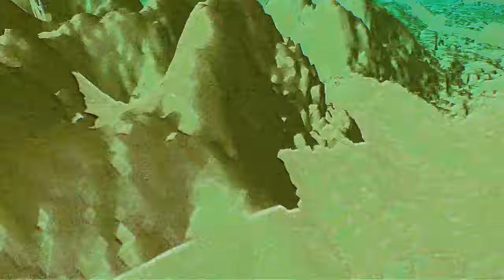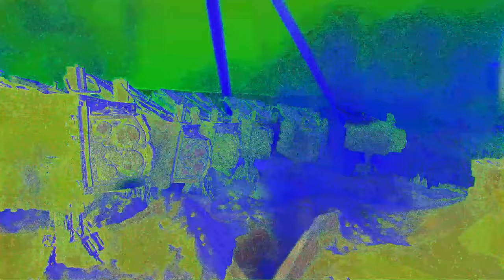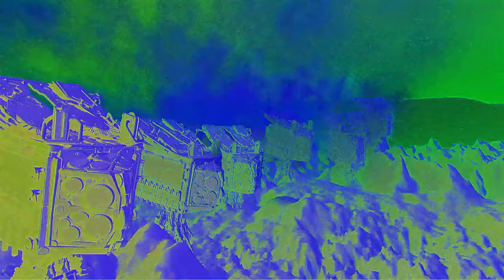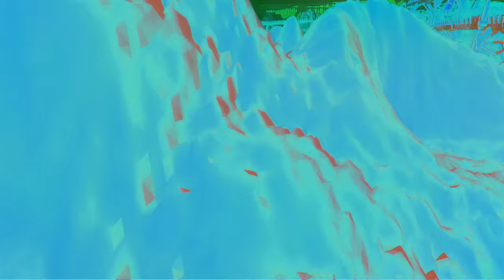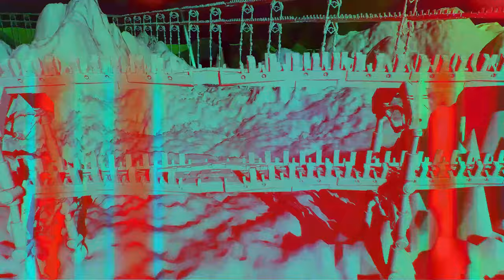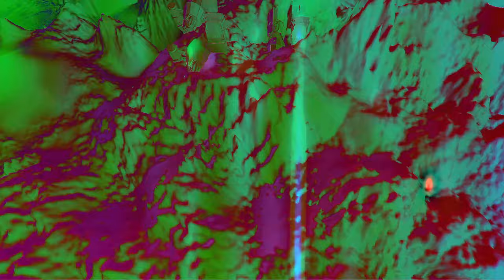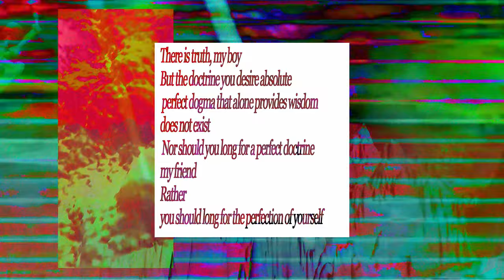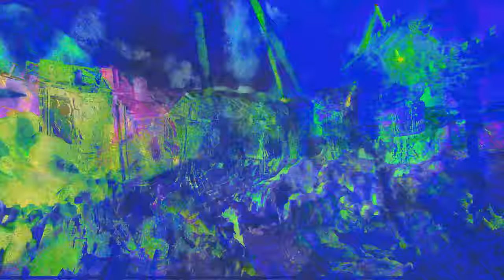Windows96 : Album Video * ᴅʀᴇᴀᴍɪɴɢ ᴏꜰ ʙʟᴜᴇ ꜱᴋɪᴇꜱ ᴏɴ ᴀ ʀᴇᴅ ᴘʟᴀɴᴇᴛ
Windows96 - Enchanted Instrumentals and Whispers

The idea of Utopia is like the ring at the bottom of the well in oblivion